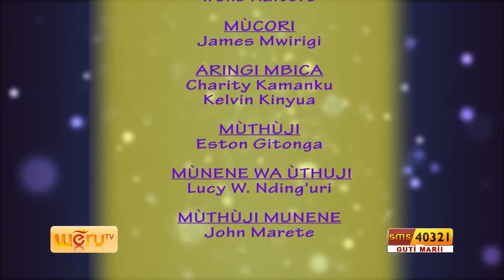Tuthunkume Episode 9 - HD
What is a manicure?
A manicure is a beauty treatment for the fingernails and hand that can be practiced at home or at a spa. Manicure entails filing and shaping of the nails and massage of the hands. But there are various spa treatments you can choose from for a good manicure.
Benefits of manicure:
The massaging of the hands helps improve blood circulation. A manicure with lotions promotes nail growth, flexibility and retains moisture in the nail. So, it is important to get a good manicure and make sure that it is protected from harsh chemicals, which can make the nail brittle.
Manicure treatment:
It is important to opt for a clean and hygienic spa to prevent the spread of infection through the tools and supplies use for a manicure. This treatment uses oil, paraffin wax and lotions to clear your skin from dry cells, clean the cuticles, and soften the fingernail.

What is Pedicure?
A pedicure is a beauty treatment for the feet and legs. You can also practice pedicure at home or avail this beauty treatment at a spa. Even for pedicure there are different pedicure treatments you can opt from to boost personal care.
Benefits of pedicure:
Pedicure is not just a beauty treatment and is important to prevent nail disorders and diseases. The same treatment applies to the toenails like the fingernails, but while getting a pedicure, the sole of the feet are scrubbed with a pumice to prevent build-up of dead cells. A pedicure also implies massaging of the legs and moisturising it with lotions.
 Pedicure treatment:
Even for pedicures, there are different beauty treatments to maintain the hygiene and growth of the toenails. A pedicure takes care of ingrown nails, brittle nails and prevents build-up of germs. Again make sure the tools and supplies used are clean and sterile.

This is one business that can make an impact in your life financially. Watch This Now!!